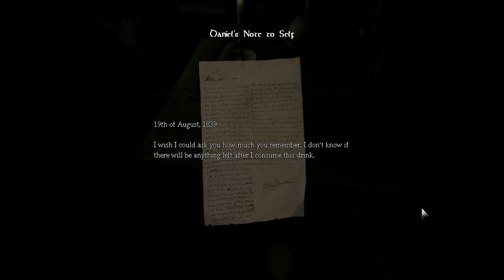Let's Play HD Amnesia - The Dark Descent Pt. 1 - And We Start... EASTER EGG!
Nett0: all videos are captured by fraps at 1920x1080 res. @ 60 fps.
all videos are created and re-encoded by Power Director 9 to
1080p @ 60 fps with a VBR of 5000 to 15000 kb/s.

The game and everything within the game is copy righted to Frictional Games, thanks guys for creating such a great experience for everyone out there :D